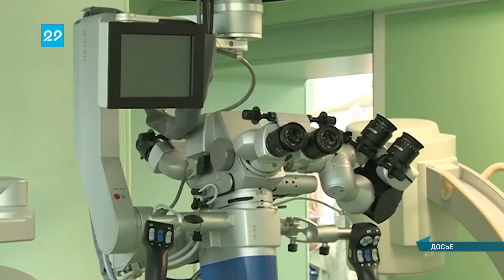15 01 2021 Встреча Губернатора с профсоюзом работников здравоохранения